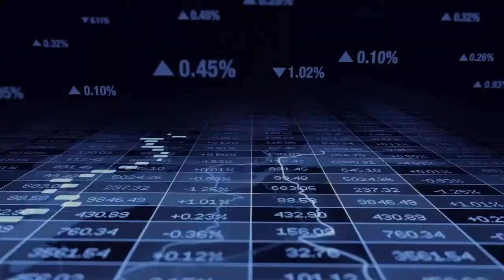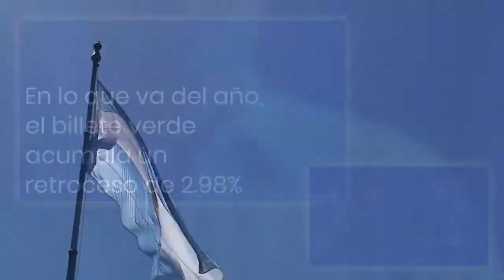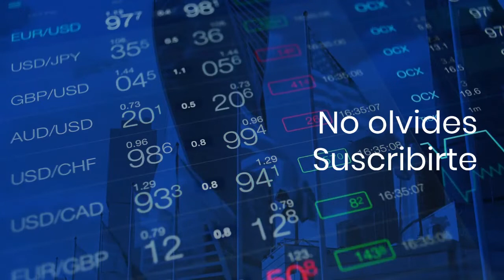El Dolar en Colombia HOY Miércoles 14 de septiembre de 2022